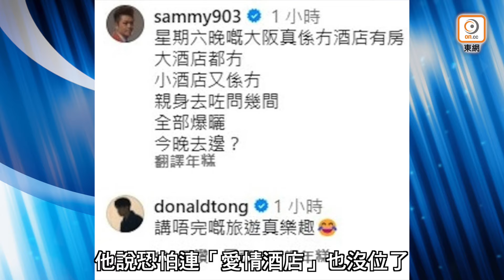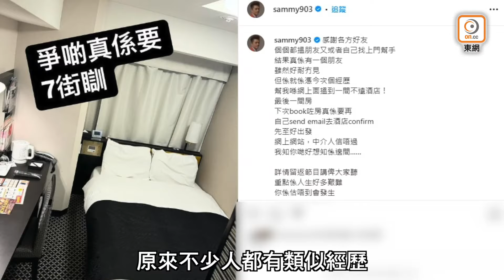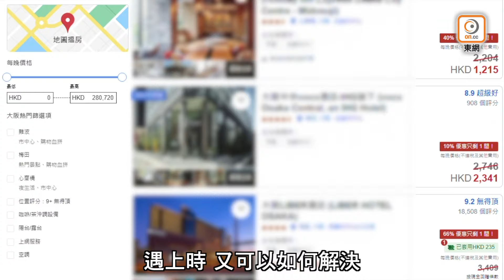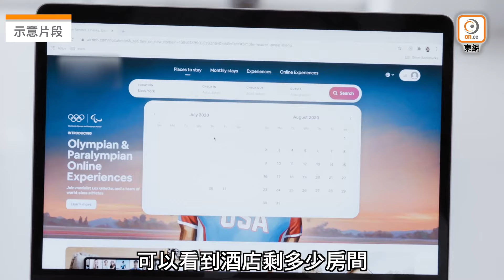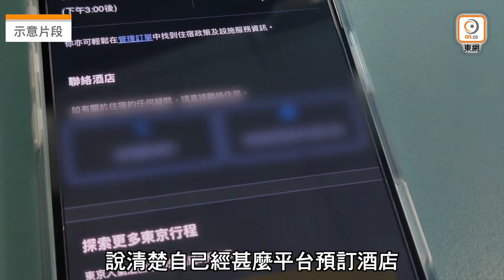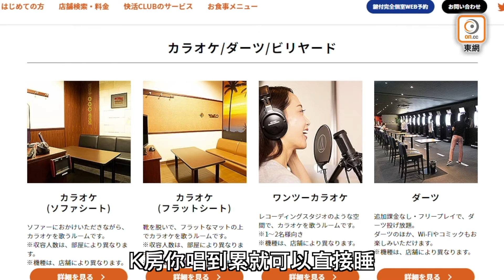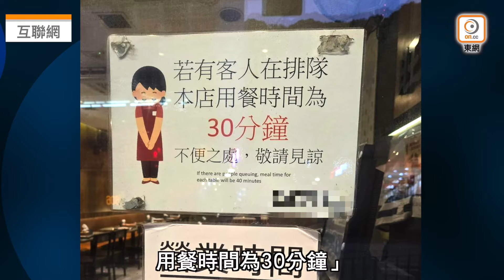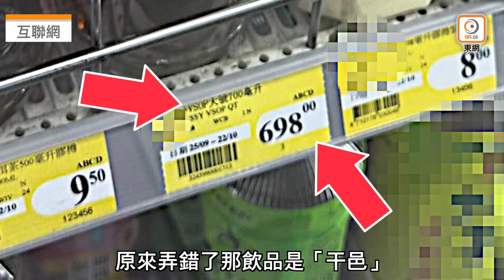【on.cc東網】東呼即應：酒店網訂房搞到瞓街 旅遊達人教你絕招自救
避過「瞓街」一劫...

【東呼即應：酒店網訂房搞到瞓街　旅遊達人教你絕招自救】